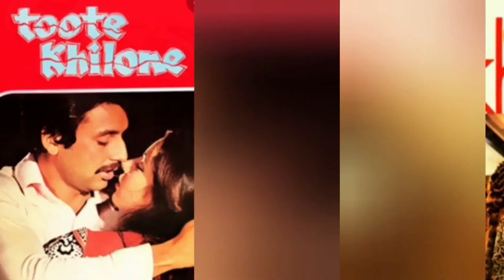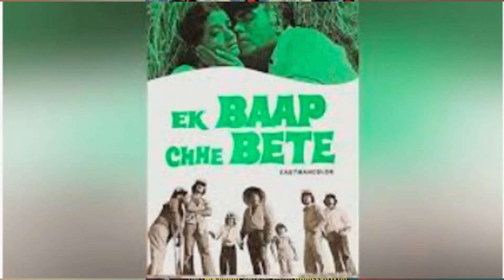Sulakshana Pandit - Rejected by ONE, married NO ONE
Hello
I'm your host Terry Rakhra. thank you for liking and appreciating my shows.

about video - In this episode, I’ll talk about one of the prominent singer and actress in Bollywood film industry – Sulakshana Pandit. Sulakshna Pandit was most sought out actress and singer from mid 1970’s to late 1980’s. She worked with some of the biggest superstars from Indian cinema like Sanjeev Kumar, Shammi Kapoor, Jeetendra, Rajesh Khanna, Amitabh Bachchan, Rishi Kapoor, Vinod Khanna, Rakesh Roshan, Raj Babbar and many others. In her distinguished career, she sang with established singers like Muhammad Rafi, Shailendra Singh, Kishore Kumar, Udit Narayan and many others.